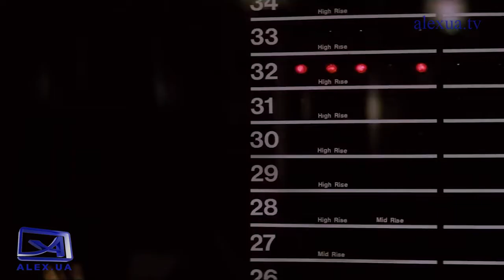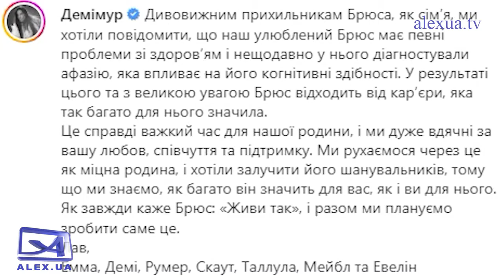Цікавий тлумач. Шульга Брюс Уілліс